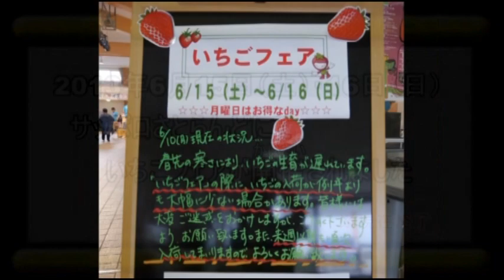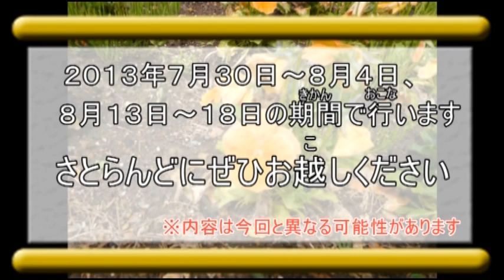札幌市青少年科学館イベント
札幌市青少年科学館のイベントの報告